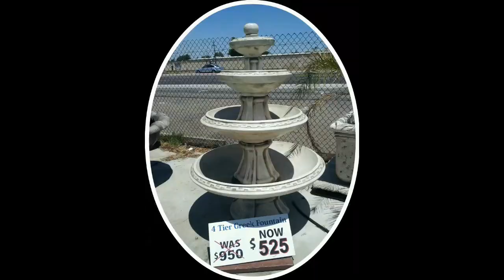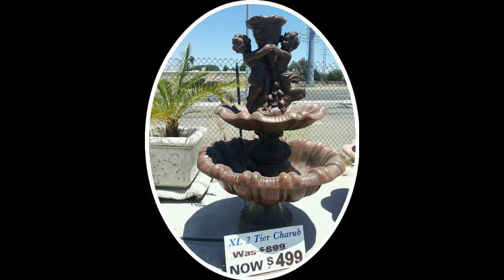Pot Farm , pure imagination